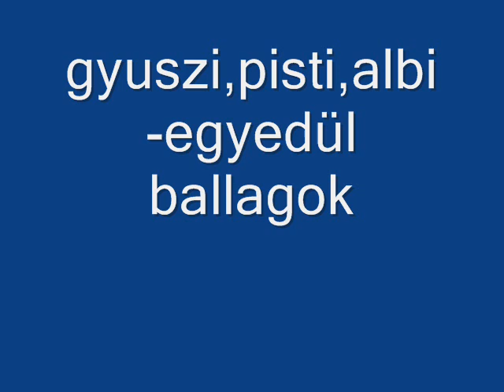gyuszi,pisti,albi-egyedül ballagok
lassu